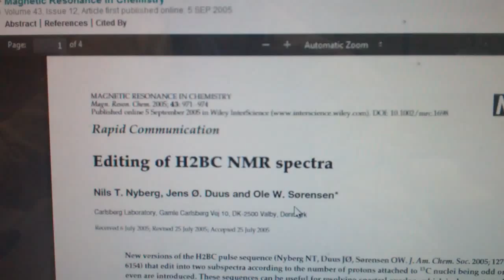publication one HETERONUCLEAR SINGLE QUANTUM